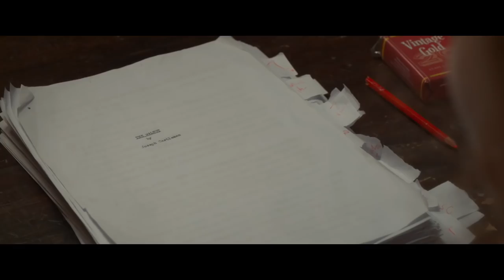"La buena esposa" (The Wife) - Trailer en español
Alguien dijo una vez que detrás de un gran hombre, siempre hay una gran mujer... Detrás de Joe Castleman (Jonathan Pryce) está Joan Castleman (Glenn Close), una buena esposa, de belleza madura y natural, la mujer perfecta. Joan lleva cuarenta años sacrificando sus sueños y ambiciones para mantener viva la llama de su matrimonio, pero ha llegado a su límite. En vísperas de la entrega del Premio Nobel de Literatura a Joe, Joan decide desvelar su secreto mejor guardado...